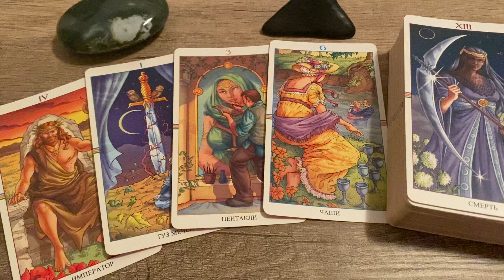BOTSCHAFT vom Universum - Das ist sehr wichtig für Dich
Tarot Mucha

Tarot Illuminati

🔸Meine Wunschliste: